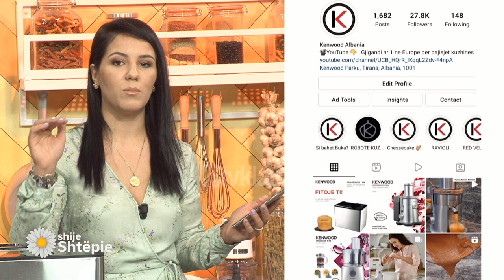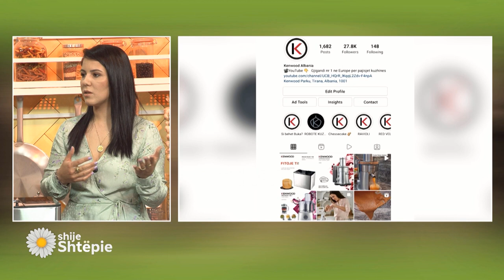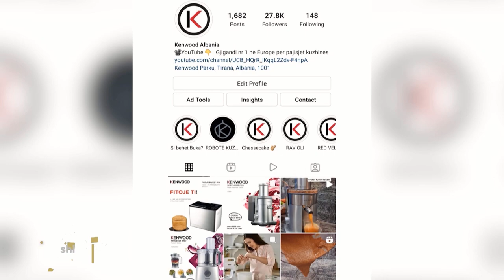Shije Shtëpie - Supë krem presh me patate nga Znj.Vjollca - Tv Klan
Receta:
600 gr presh
600 gr patate
150 ml qumësht ose pana
50 gr parmixhan i grirë
Vaj ulliri
Kripë e piper i zi
1 litër ujë ose lëng perimesh

Qërojmë patatet dhe i presim ato në kubikë. Pastrojmë preshin dhe e presim hollë në unaza. Në një tenxhere ngrohim vajin dhe kaurdisim pak preshin me patate e kripë. I mbulojmë me ujë ose lëng perimesh dhe i lëmë të ziejnë për 20-25 minuta. Pasi patatet të jenë zierë largojmë tenxheren nga zjarri dhe shtojmë në të qumësht ose pana e parmixhan. E kalojmë supën në blender duke e kthyer atë në krem. Rregullojmë shijen me piper të zi dhe e servirim me pak vaj ulliri ose dhe me kubikë buke të thekur.